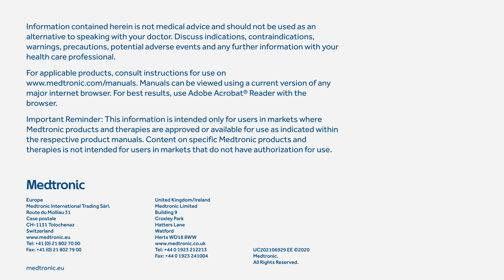Discover the new world's smallest pacemaker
Micra™ AV the new world's smallest pacemaker.